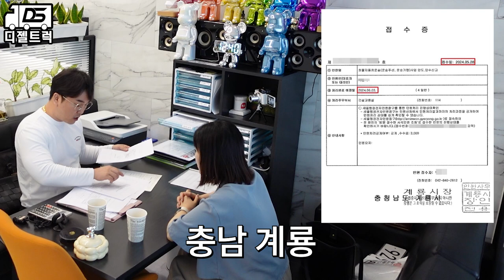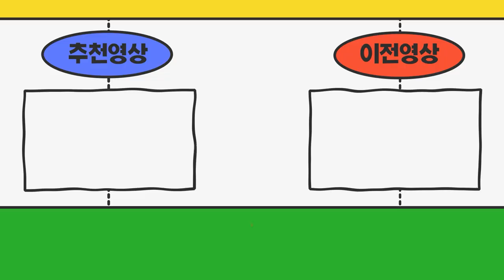화물주선과 이사주선에 따라 서류가 달라집니다! 주선면허시세 비교후 계약 진행했습니다 (인천광역시 서구)